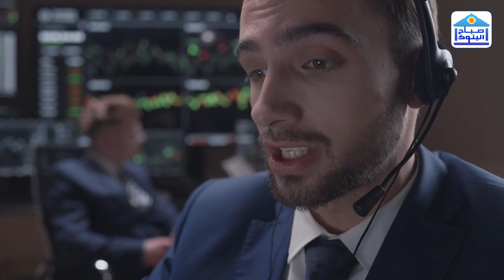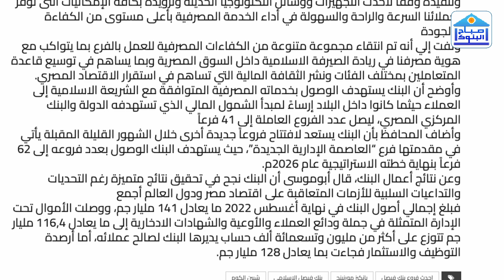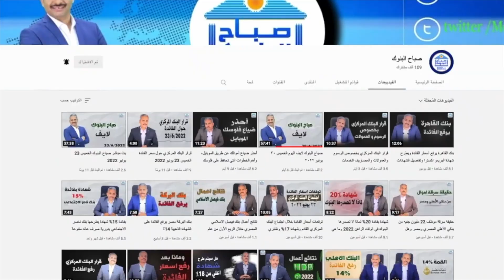بنك فيصل الاسلامي المصري يرفع فائدة حساب الاستثمار الدولاري ويفتتح فرعا جديدا بشبين الكوم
يمنح بنك فيصل الاسلامي المصري أعلى عائد سنوي على حساب الاستثمار بعملة الدولار الأمريكي يصل إلى 2.20% سنوياً ويصرف كل ثلاثة شهور بناءً على نتائج الأعمال الفعلية للبنك، وبحد أدنى لفتح الحساب 1000 دولار أمريكي.
وشهد يوم الأحد الموافق 2/10/2022م احتفال بنك فيصل الاسلامي المصري بافتتاح فرعه الجديد بمدينة شبين الكوم بمحافظة المنوفية-  ليصل بذلك العدد الإجمالي للفروع العاملة داخل البلاد إلى 41 فرعاً تنتشر عبر المدن والمحافظـــــات الرئيسية للجمهورية.
المصادر:
بنك فيصل الاسلامي المصري
التوصل مع د.محمد العجمي
الأيميل